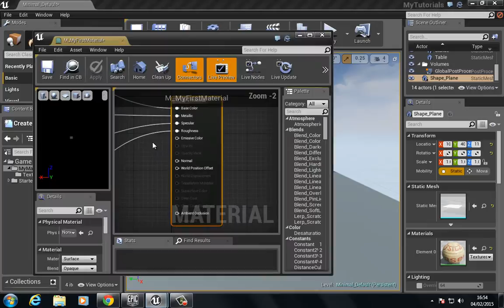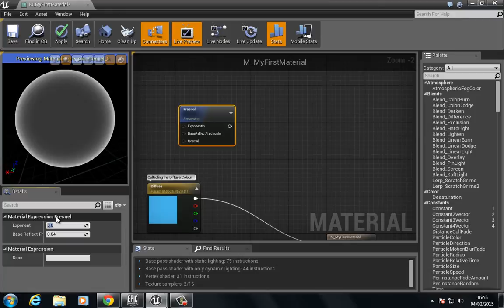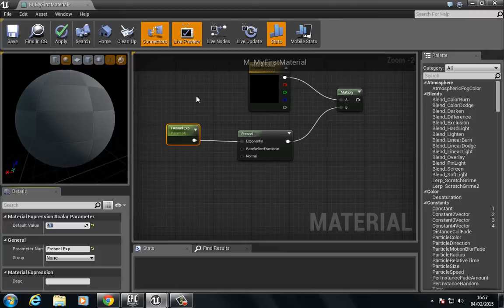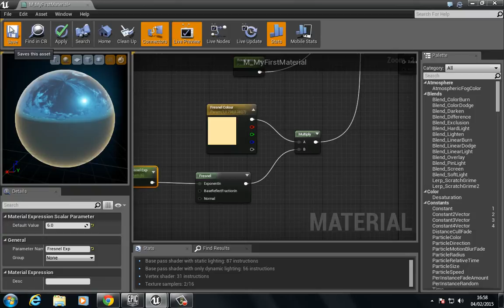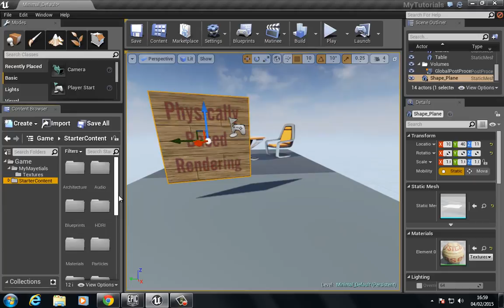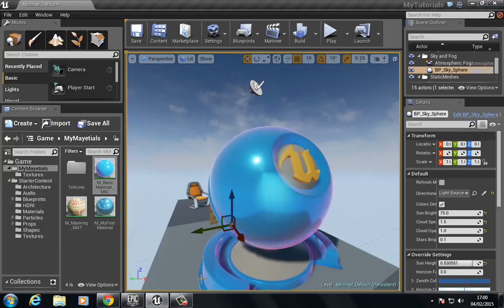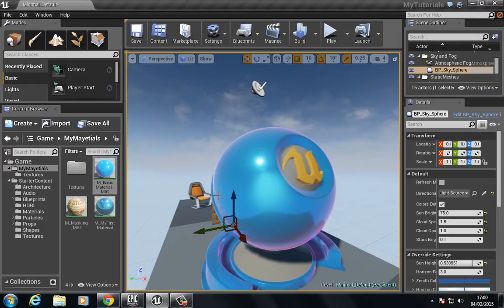09 Fresnel Materials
Adding Fresnel to Materials in Unreal Engine 4.